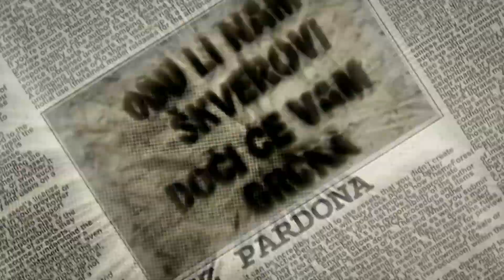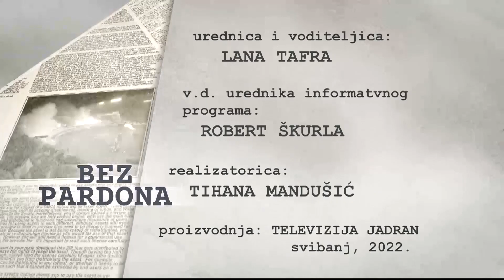BEZ PARDONA 05.05.2022.